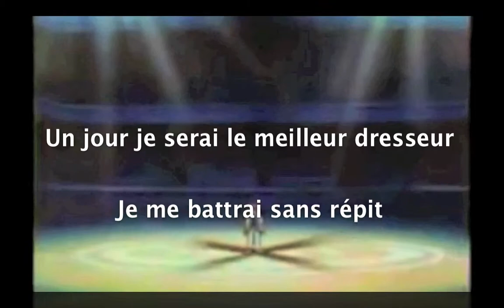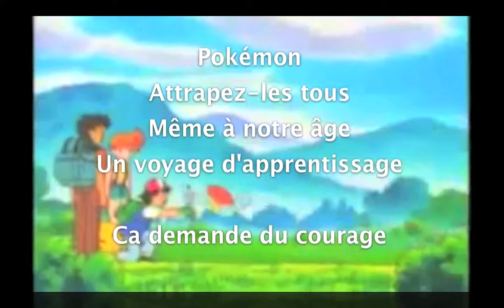Korpo présentation part 2